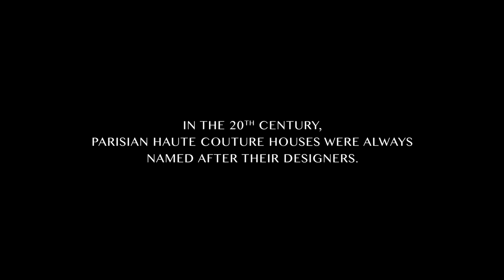Celebration (2018) | Official Trailer HD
A rare, behind-the-scenes look at Yves Saint Laurent’s last few years of genius at the helm of his self-made fashion behemoth, before his exit from the house in 2002.

A fascinating, long-suppressed documentary on the legendary Yves Saint Laurent, commissioned by his business partner (and former lover) Pierre Bergé –and then shelved for more than a decade when Bergé decided it was too revealing. Filming as the proverbial fly-on-the-wall over three years, as YSL became increasingly frail and incommunicado, Meyrou captures the last of the great haute couture houses. Seamstresses, cutters (“les petites mains”) and models work frantically to finesse the tiniest adjustments (“the hair of a frog”), as the principals undergo nothing less than existential crises -an intimate evocation of the complex relationship between two of fashion’s most brilliantly creative and profoundly idiosyncratic men.

DIRECTED BY Olivier Meyrou
FEATURING Yves Saint Laurent, Pierre Bergé, Laetitia Costa, Katoucha Niane
1091 Pictures